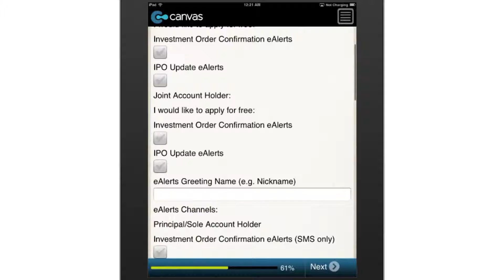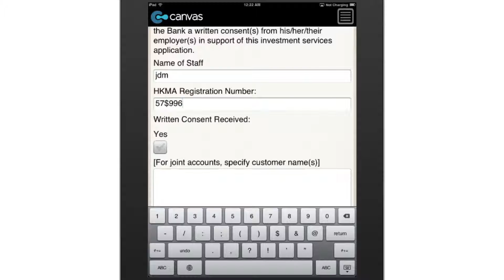Personal Investment Account Opening Form (Hong Kong)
Need to open a Personal Investment Account? This digital app will make your life easier by allowing you to use your mobile device to fill in all the required information. Captures all the required data, including your signature.